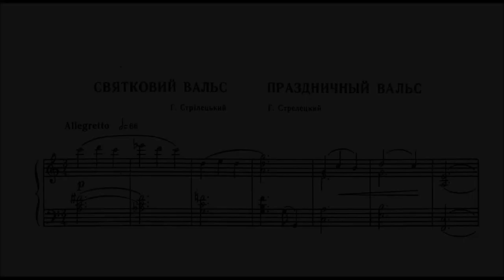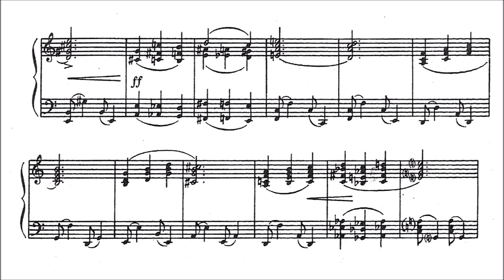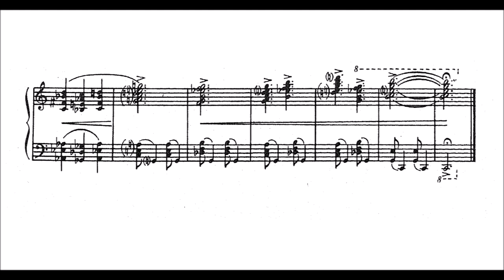George Borisovich Streletsky - Festive Waltz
the whole book (of which i already played some pieces) has arrangements by Streletsky, so probably as a little personal touch he ended the book with an own composition.